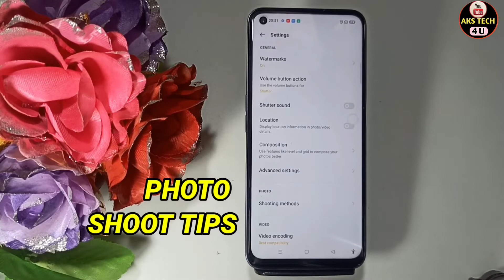Realme 9 SE 5G SCREEN PR TOUCH KARKE PFOTO shoot karen | Camera Hidden Features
Hello Friends

Akstech4u ,Realme 9 SE 5G camera test,Realme 9 SE 5G  Touch se photo shoot,
Realme 9 SE 5G camera settings,Realme 9 SE 5G camera features,Realme 9 SE 5G camera quality,Realme 9 SE 5G camera slow motion,
Realme 9 SE 5G camera,Realme 9 SE 5G camera tips and tricks,Realme 9 SE 5G camera hidden features,Realme 9 SE 5G tips and tricks,
Realme 9 SE 5G features,Realme 9 SE 5G camera tricks,how to use Realme 9 SE 5G camera,Realme 9 SE 5G , Plam se photo kaise karen Realme 9 SE 5G mai ,